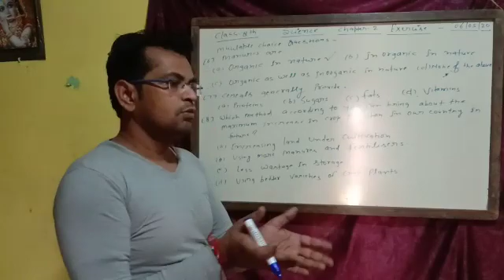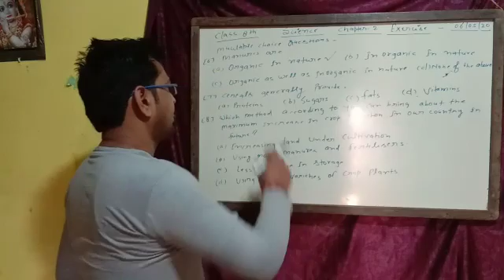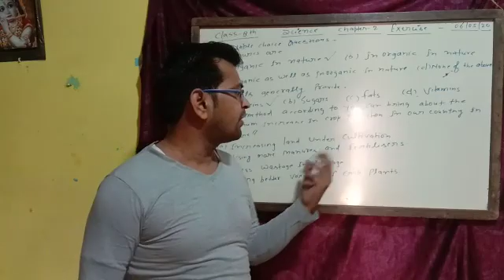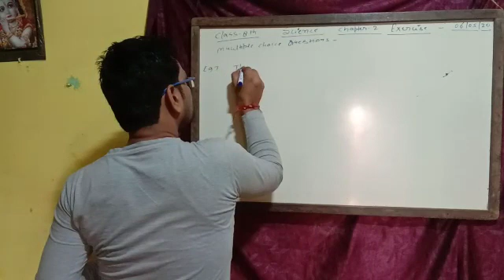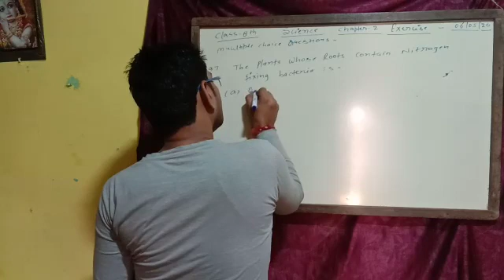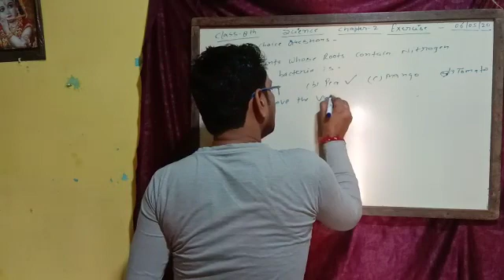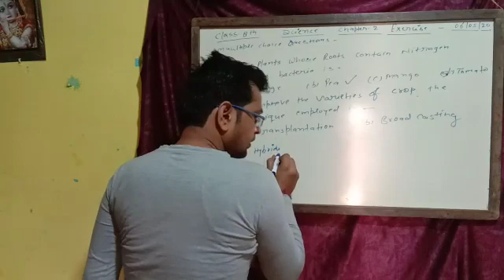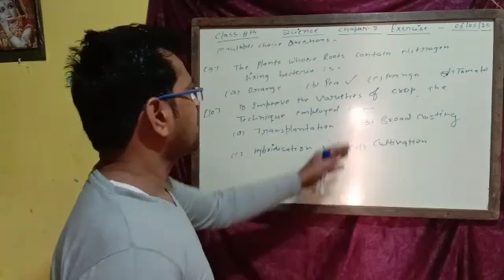May 6, 2020